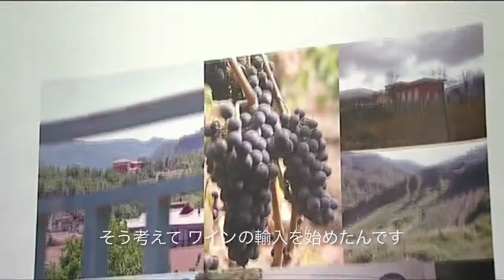Elio's Story エリオのストーリー